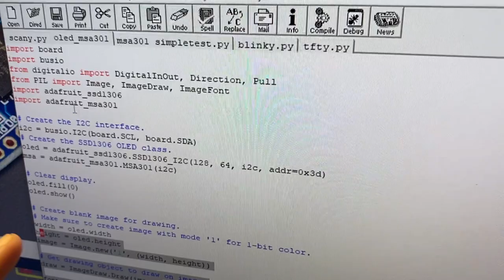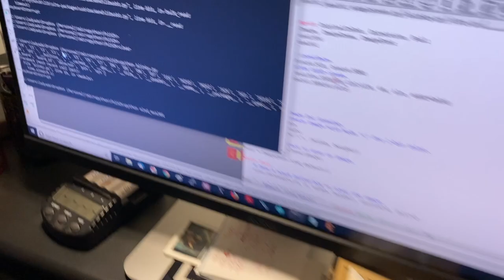CircuitPython snakes its way to FT232H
The FT232H is a handy USB to gpio/i2c/spi breakout board we've stocked for a long time. It is used by lots of folks as a hardware interfacing bridge. For a long time we've had Python support for it but that support has gotten kinda old and neglected as we've spent a lot of our efforts on CircuitPython. Well, now we have CircuitPython Blinka support, so you can control sensors, oleds, buttons, LEDs and more all via FT232H! All thanks to Carter who fearlessly took on this code support - we'll start writing up a guide in the next week or two.

(note, just got the iphone 11 pro and playing with settings so chill about the vid stuff :)